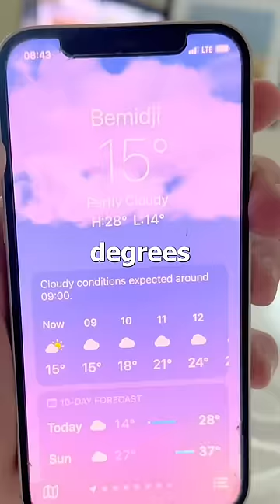boy who wears t shirt and shorts in the cold